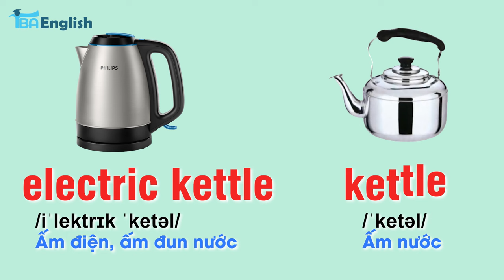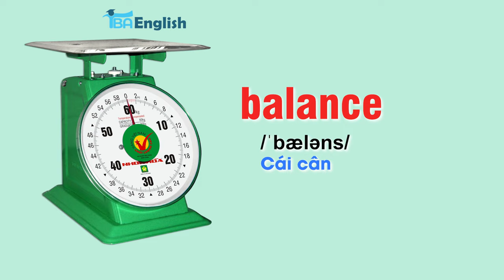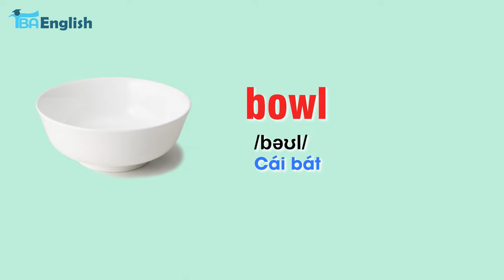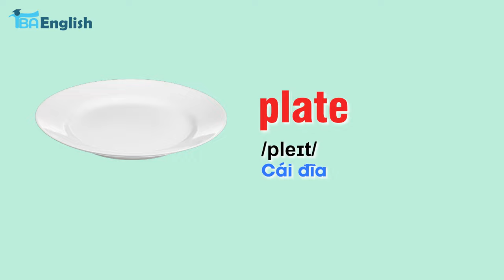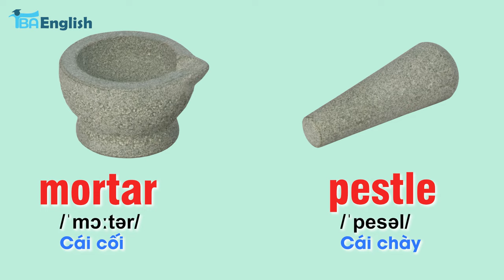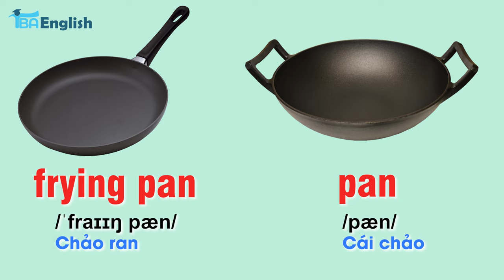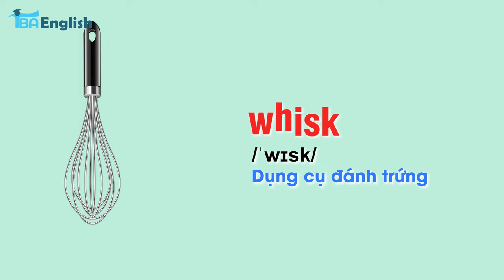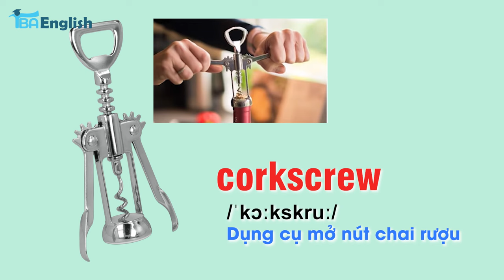Học từ vựng tiếng anh chủ đề Nhà Bếp - Kitchen vocabulary | TBA English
Nhà Bếp - khá là phổ biến, hầu như nhà nào cũng có phòng bếp để phục vụ cho bữa ăn của mình. Bạn có biết về từ vựng tiếng Anh dụng cụ nhà bếp không, biết được những từ vựng này bạn sẽ gọi tên chúng bằng tiếng Anh và nấu ăn thêm phần thú vị. Ngoài ra, bạn cũng sẽ có thêm những phần kiến thức về từ vựng tên gọi của chúng mà trước giờ bạn chưa biết.

Hãy bấm "Chuông" để nhận thông báo khi có bài học mới được đăng tải!

Các từ khóa tìm kiếm video:
the kitchen vocabulary, từ vựng về đồ dùng trong nhà bếp, từ vựng vật dụng trong nhà bếp, từ vựng đồ dùng nhà bếp, từ vựng chủ đề nhà bếp,
từ vựng về nhà bếp, từ vựng trong nhà bếp tiếng anh, từ vựng tiếng anh chủ đề nấu ăn, các từ vựng tiếng anh trong nhà, tiếng anh về các phòng trong nhà, tiếng anh chủ đề nhà cửa, từ vựng tiếng anh, vocabulary, TBA English, TBAvocab, trungtamthaibinhan, TRUNG TÂM NGOẠI NGỮ THÁI BÌNH AN